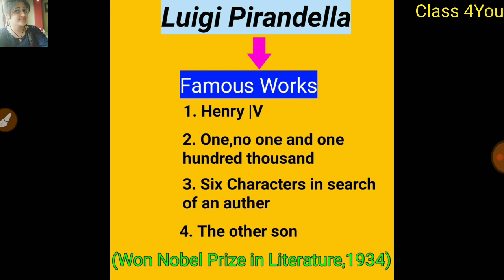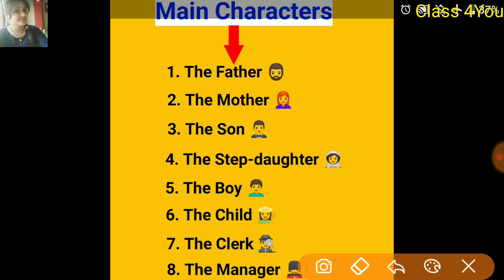Six Characters in Search Of An Author by Luigi Pirandello summary in hindi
🌺Six Characters In Search Of An Author by Luigi Pirandello.
🌼Characters detail and summary explained in hindi.
🌺Plz must give your feedback in comment section either +ve or-ve 😊.